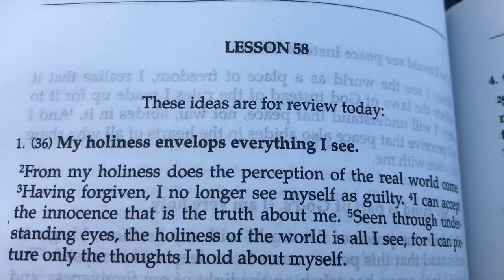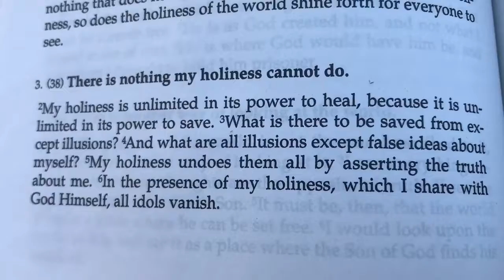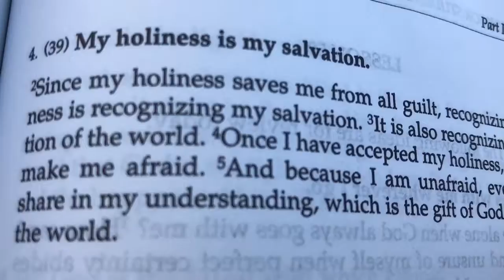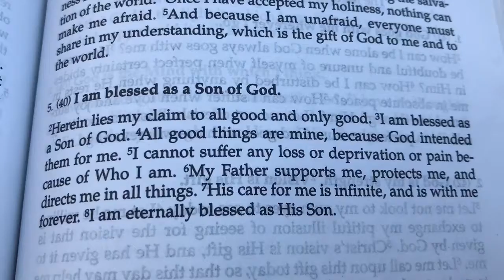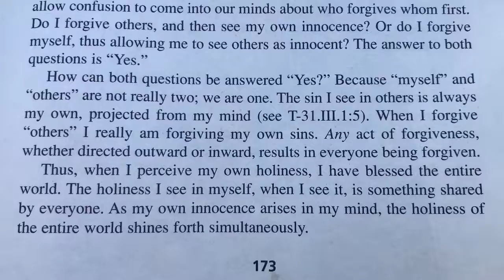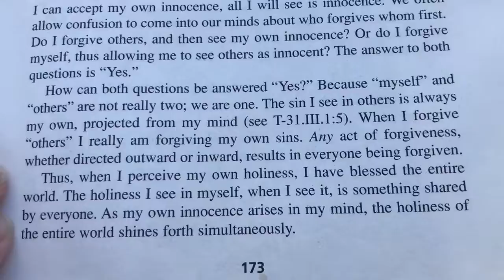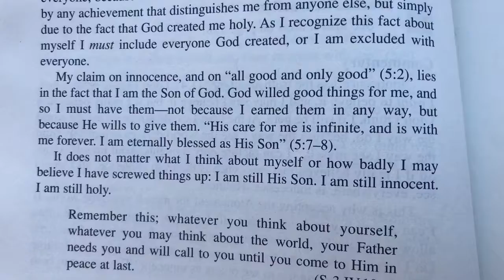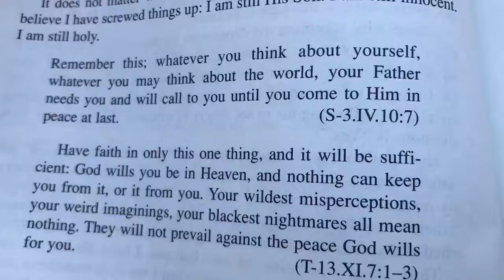ACIM Lesson 58 Review 1 of Lessons 36-40